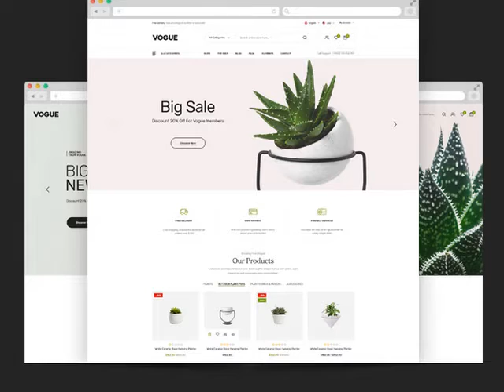How to easily make a Bonsai Tree under 50 rupess | Best Bonsai for beginners ll bonsai templates